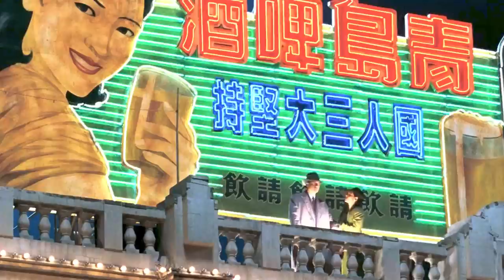The Mummy: Tomb of the Dragon Emperor (2008) Film Explained in Hindi/Urdu Story Summarized हिन्दी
The Mummy: Tomb of the Dragon Emperor (2008) thriller movie explained in Hindi Urdu. The American adventure thriller film “Mummy 03: Tomb of the Dragon Emperor ” story summarized with full ending in हिन्दी explanation. The plot of the film is about Jet Li's character, the ferocious and evil Dragon Emperor, who wants to rule over his entire kingdom. His ambition is to maintain eternal rule over China and to achieve immortality.These are his two main goals. After discovering this, a clever sorceress cursed him to return. Due to her magic, he and his army became mummified and remained buried in the mud for a long time. On the other hand 'Alex', a young archaeologist, finds the emperor's mummy and his huge, ruthless army in an old tomb. Due to a series of misfortunes, his parents had to travel to China to be given a valuable artifact called the "Eye of Shangri-La". However, the "Eye of Shangri-La" brought back to life not only the emperor but also all the mummies. Now they know they all have to fight the Emperor, who can transform into three-headed-mouth beasts and dragons that spew fire.

Also, the Emperor now has a huge amount of power that is hard to explain and cannot be stopped by a single hero. On this side of the challenge, one team is made up of Alex the Witch and his family, while the other team has a much stronger opponent. The competition is very close.

If you want to see the last episode of this series, you can do so here:

In my opinion the film "The Mummy: Tomb of the Dragon Emperor" is also fantastic, as it features a compelling narrative and a lot of exciting action sequences. Despite the fact that the first two movies in the series are the best, the third movie is remarkably underrated, which it absolutely should not be. It has the same screenplay focuses on fun that this franchise has had for such a long time. Likewise, the overall quality of film production like VFX and visual effects has improved.  You and your family should make time to watch this movie together whenever you get a chance.